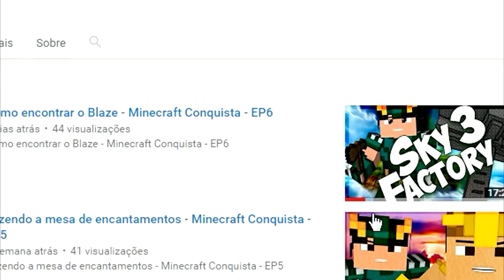Minecraft 1.11.2 - Mod Pack + 80 mods - Pasta .minecraft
Lista de Mods:
Extra Rails
Chisels & Bits
Inventory Tweaks
Crafting Tweaks
Custom Main Menu
Deep Resonance
ElecCore | Rendering Library
EnderTanks
NetherPortalFix
No Mob Spawning on Trees
Not Enough Wands
OpenBlocks Elevator
Packet Filter
Pet Buddy Mod
Platforms
Morpheus
Mystical Agriculture
Fairy Lights
Iron Chests
Item Scroller
JourneyMap
Just Enough Items (JEI)
Just Enough Resources (JER)
Literal Ascension
LLibrary
McJtyLib
MobTotems
More Overlays
BetterAchievements
Biomes O' Plenty
Bloodmoon
Chameleon
A Chunk Loader
Actually Additions
Aroma1997Core
Aroma1997s Dimensional World
AromaBackup
AtomicStryker's Infernal Mobs
CompatLayer
Pressure Pipes
Random Things
Ranged Pumps
FastLeafDecay
Flat Colored Blocks
Grappling Hook Mod
GraveStone Mod
Baubles
BdLib
Bed Bugs
Better Builder's Wands
RebornCore
e outros